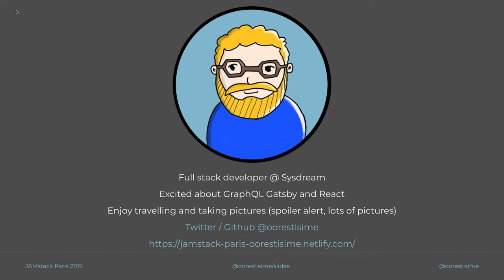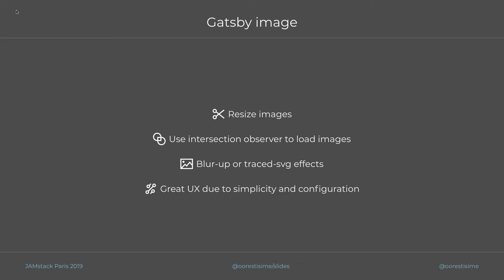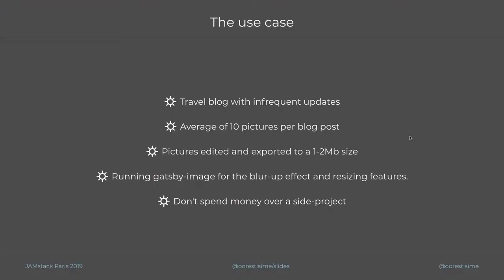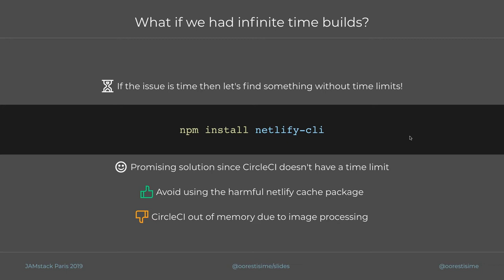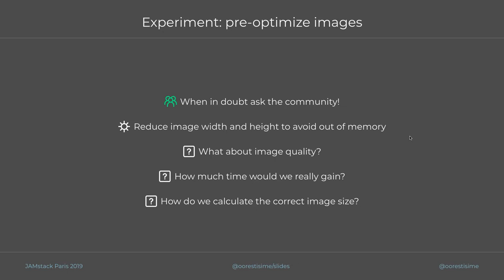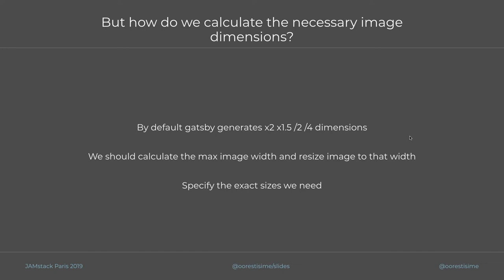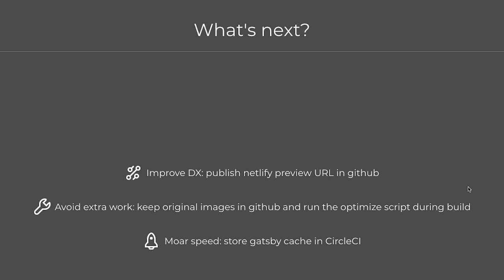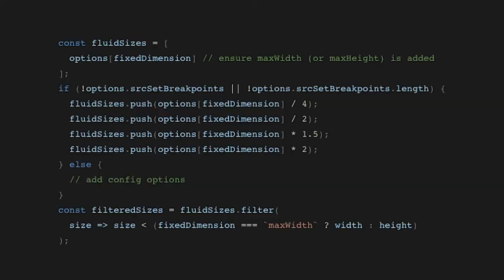Orestis Ioannou — Optimizing image-heavy websites in Gatsby